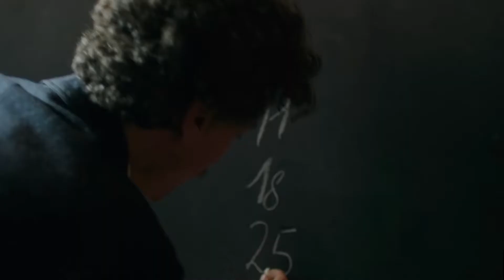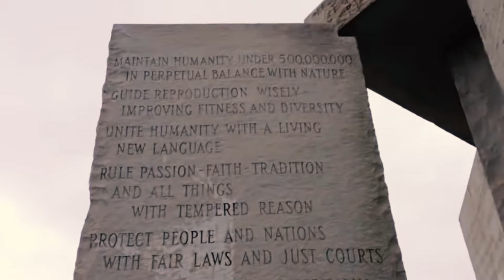Найзагадковіші Місця Світу - Містичні Місця Землі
Нашій планеті не одна тисяча років і за цей час вона накопичила чимало секретів та незвичних явищ. І незважаючи на всю загадковість цих маловідомих місць щороку їх відвідує дедалі більше шукачів пригод.

Привіт ! Ви на каналі Keep Going. І сьогодні ми поговоримо про найзагадковіші та  містичні місця нашої планети.

Таймкоди
0:00 Вступ
0:35 Чого бояться люди ?
0:48 Загадковий водоспад Хукоу
1:49 Підводні піраміди Йонагуні
3:07 Скрижалі Джорджії або Американський Стоунхендж
4:30 Яка локація є найбільш загодковою ?